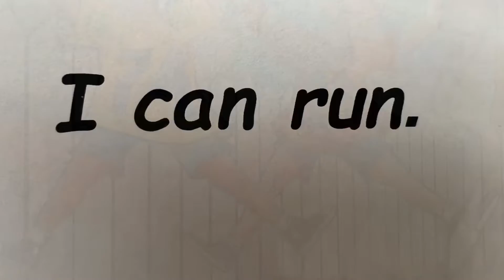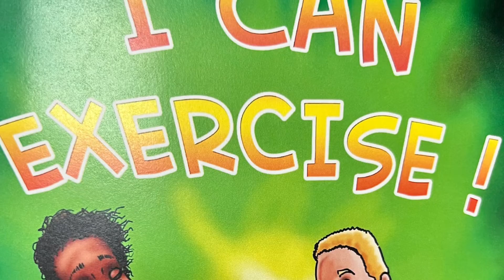I Can Exercise Read Aloud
Read Aloud | Children’s Books | Early Childhood Education | Elementary Education | Health | Fitness | Exercise | Homeschool